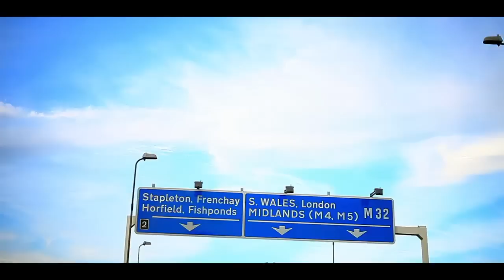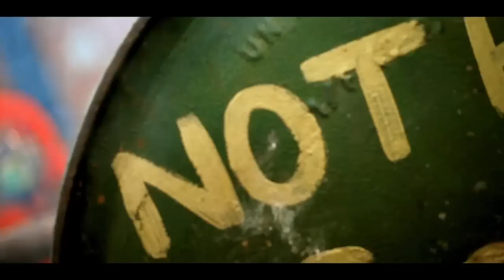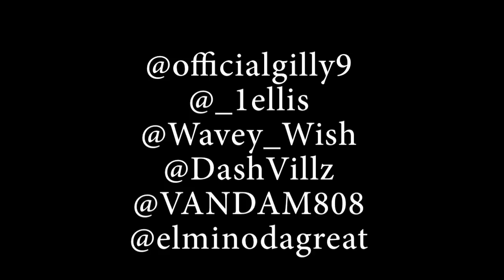J ELLIS ft WISH, GILLY WUN, DASHVILLZ "SOUTHWEST" ( PROD BY VANDAM)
Brand new exclusive video from some of the best talent in Bristol UK. Ellis Wish Gilly and Dash Villz. produced by van dam. Track is titled SOUTHWEST and will feature on Ellis upcoming mixtape. This song is all about representing where you are from excellent track and video from london to bristol.

Also check out recent vids from ELLIS -  LIFE THAT I LVE, TRAPPING, MISS YOU, SIMZ CITY ALBANY EXCLUSIVE FREESTYLE

BRISTOLUKRAP @_1ellis @Wavey_Wish @VANDAM808 @officialgilly9 @DashVillz @elminodagreat  OFFICIAL RECORDINGS